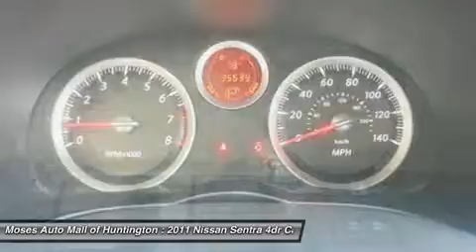2011 NISSAN SENTRA Huntington, WV N14406A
2011 NISSAN SENTRA Huntington, WV
Stock# N14406A

5200 US Rt. 60 E.

Looking for the right car? Today could be your lucky day. With 35639 miles, this Brilliant Silver, 2011 Nissan Sentra equipped with Variable transmission could be yours. Request more information and set up a test drive right away.